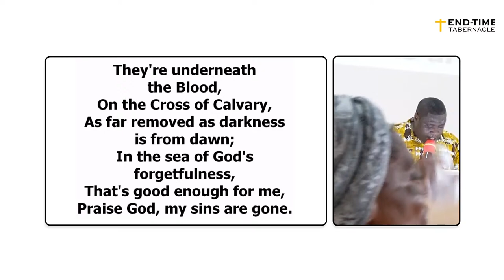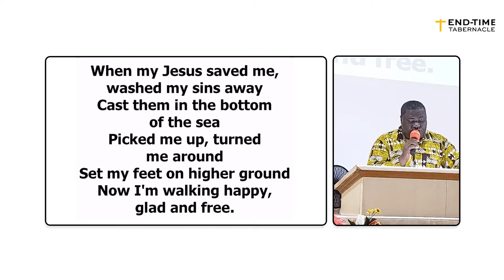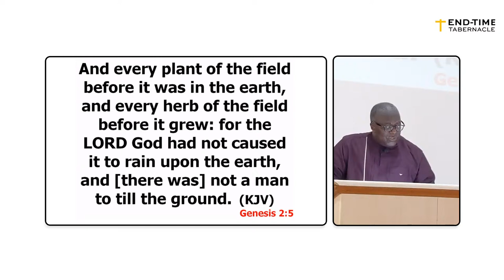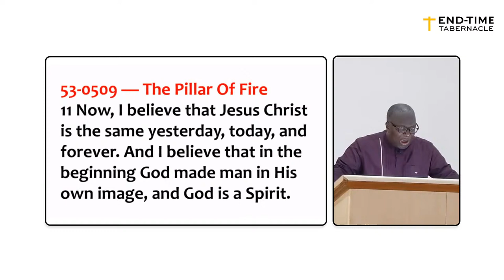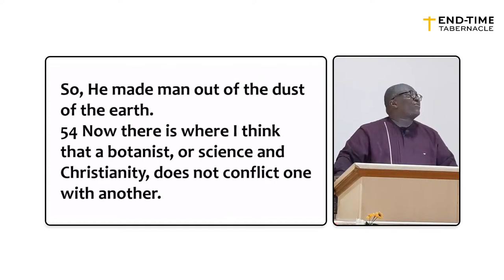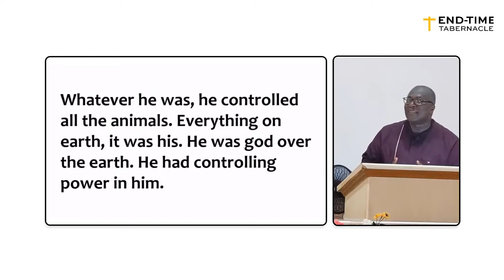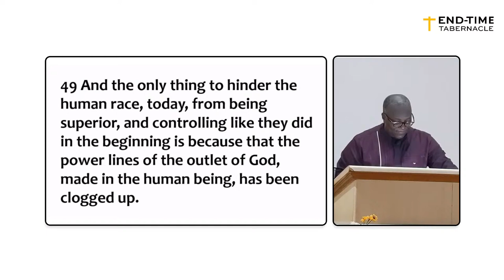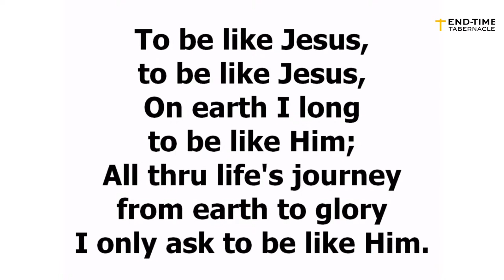The First Man In His Image || Teacher Isaac Adjei Doku || 29-03-2024